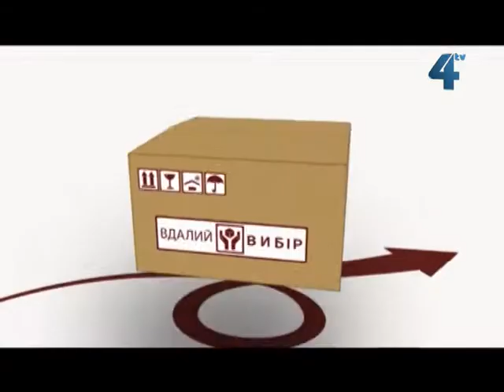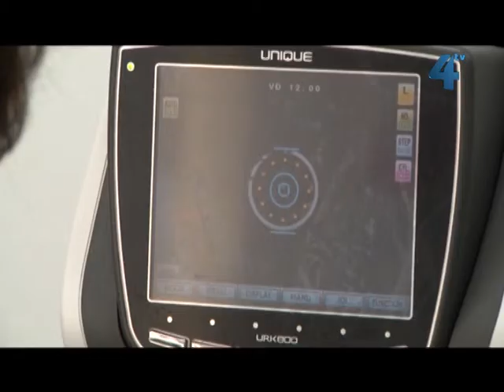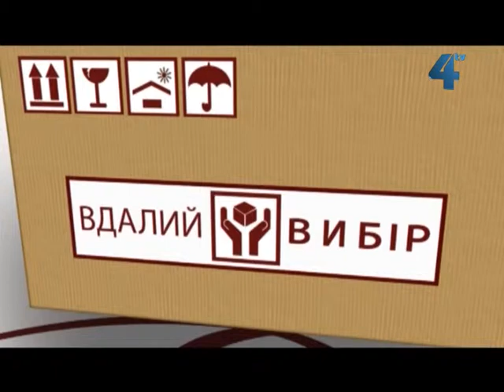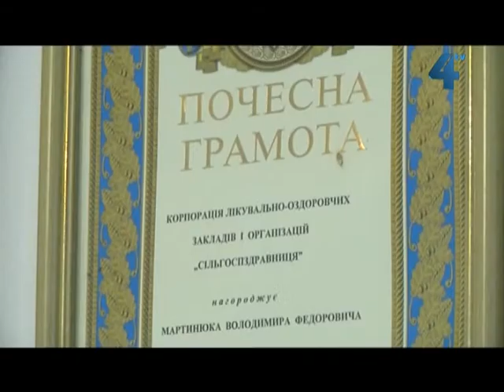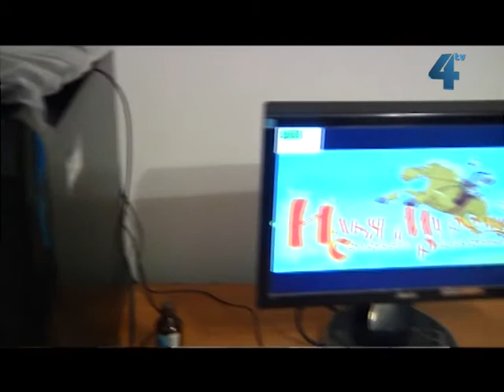Вдалий вибір №14